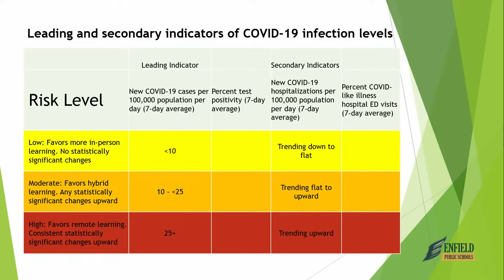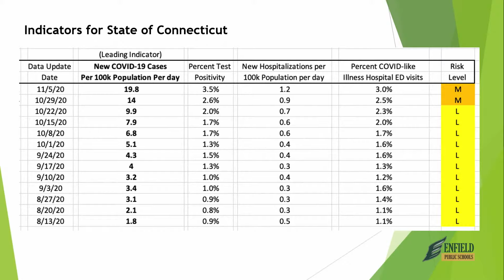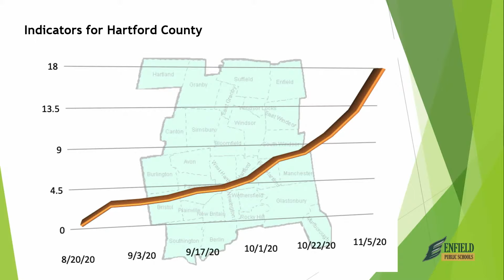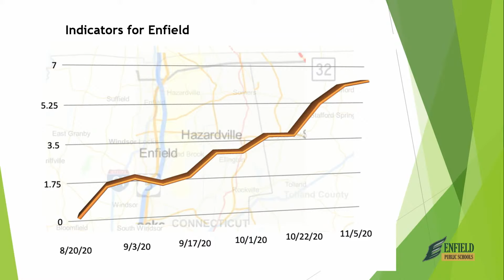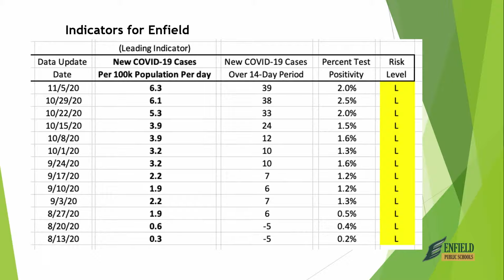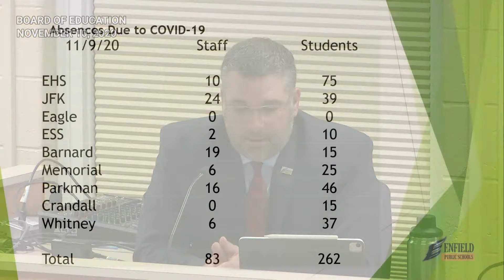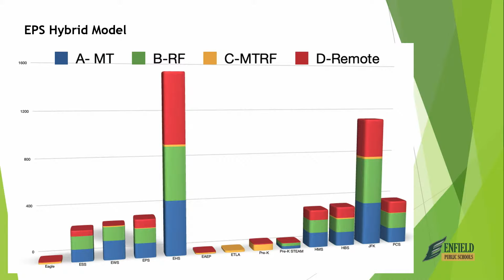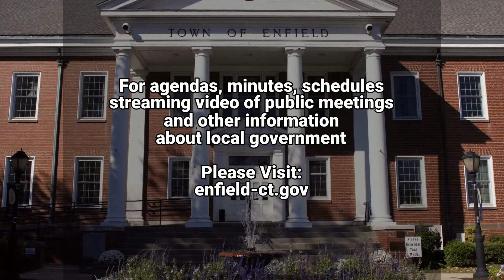Enfield, CT - Board of Education - November 10, 2020